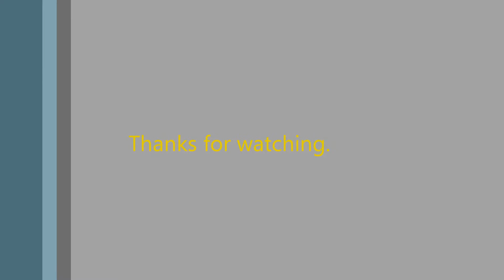From The Lineside Number 23 Farewell To The Southern Region 24 06 2012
The remaining Southern Region locos take the stage. Previously the M7s and Terriers have featured. The elegant T9, austere Q1, reliable N Class, unique Beattie Well tanks and ancient Wrenn R1 all make an appearance. Look out for a variety of Utility vans from older Triang models to the latest Hornby offering. Next, I embark on a long journey, that of the London Midland Region.